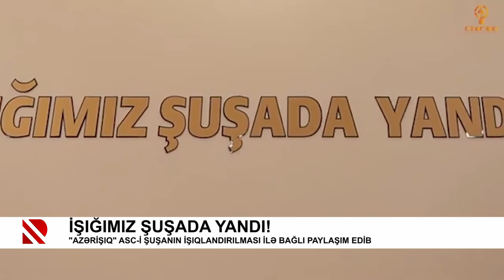İşığımız Şuşada yandı!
"Azərişıq" ASC-i Şuşanın işıqlandırılması ilə bağlı paylaşım edib